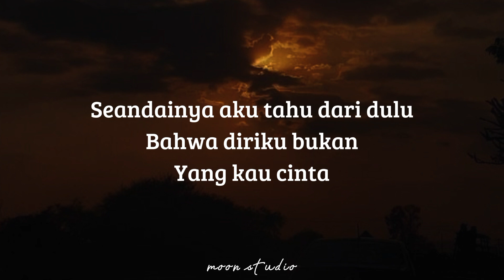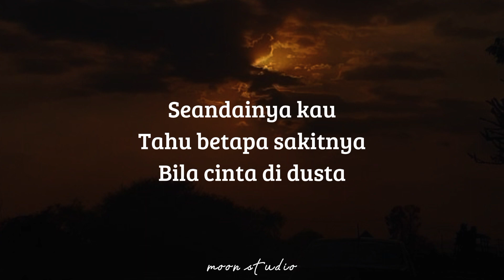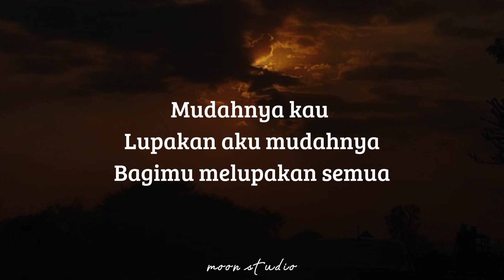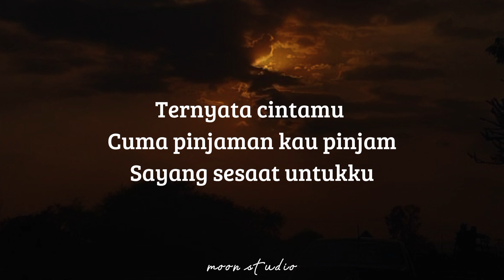CUT RANI AULIZA - Cinta Pinjaman ( Lyrics )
🎶 Title : Cinta Pinjaman
🎙️ Singer : Cut Rani Auliza
📸 Wallpaper : Pinterest